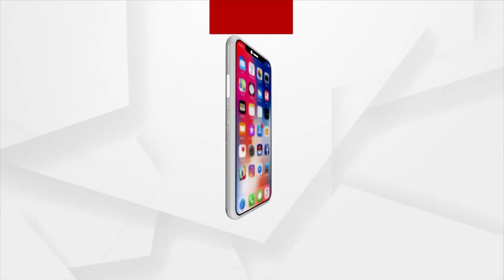Odisha Train Accident: ECoR Urges People To Visit AIIMS Bhubaneswar Only To Identify Bodies